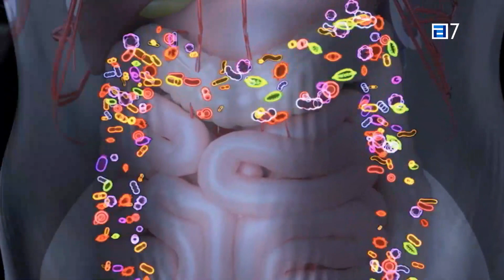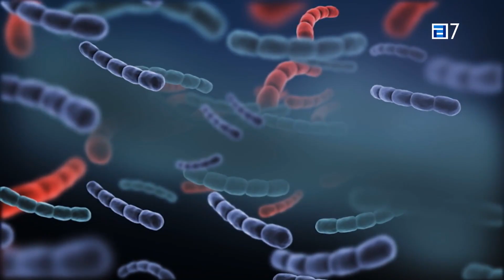Premios Princesa de Asturias Jeffrey Gordon, Everett Greenberg y Bonnie Bassler: Inv. Cientifica